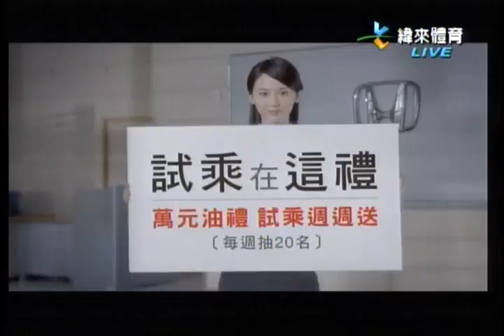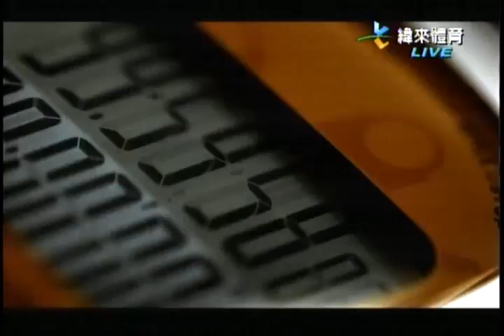20120602 CPBL 統一上半季封王